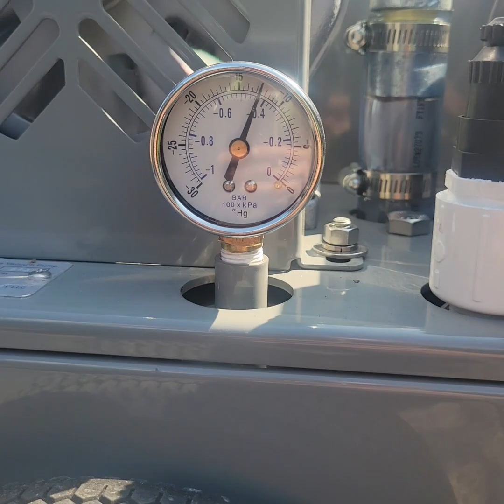Milking Machine Farm Addition - Hand Milking Upgrade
We are adding a "robot" to our workforce to reduce time in milking operations. We estimate that this will save us roughly 10 hours each week milking roughly 10 to 15 animals.